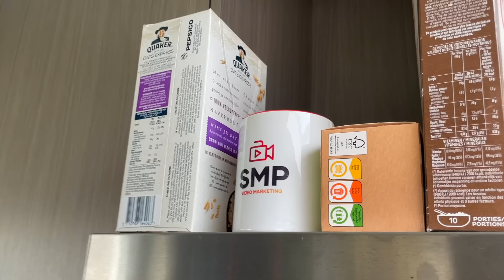Dogs vs Chucky's Bride PRANK : Funny dogs Louie & Marie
In this new funny dog video Chucky's bride from Child's Play is in our house and knocks beagle's Louie & Marie's owner out cold with a shovel. When she enters the house the cute beagles are unfazed with the presence of this scary puppet and take her out pretty fast.